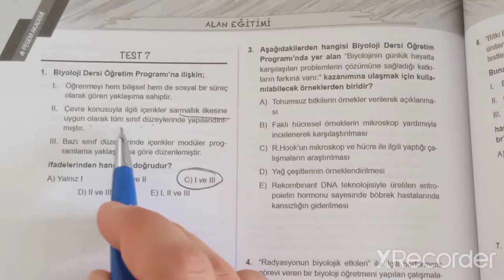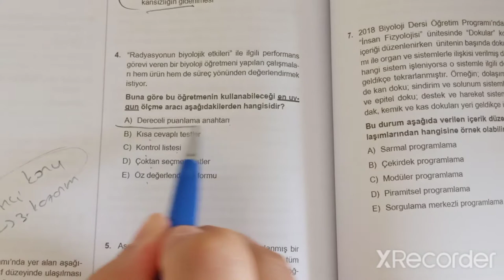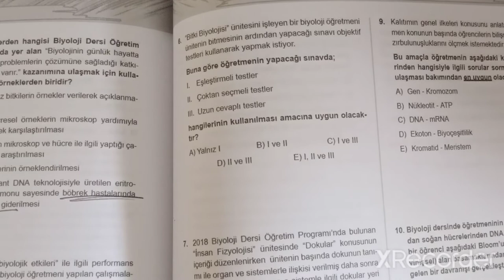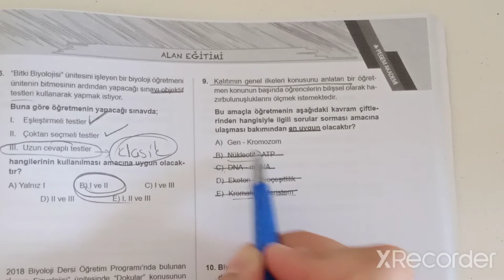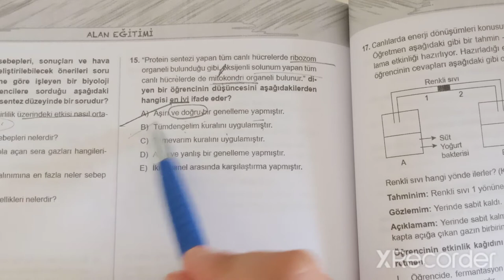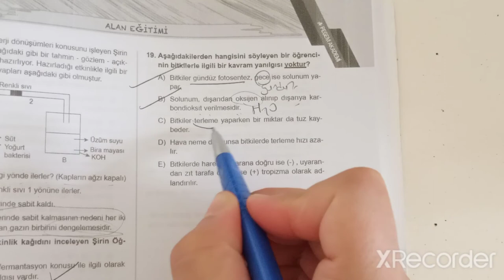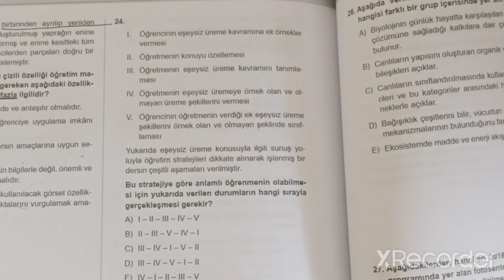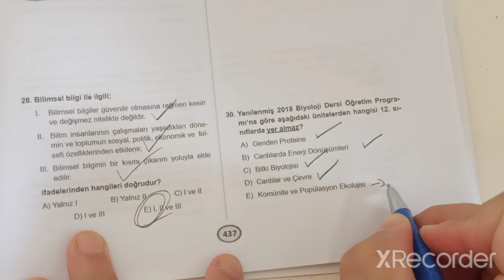40) ÖABT BİYOLOJİ ALAN EĞİTİMİ SORU ÇÖZÜMÜ -7